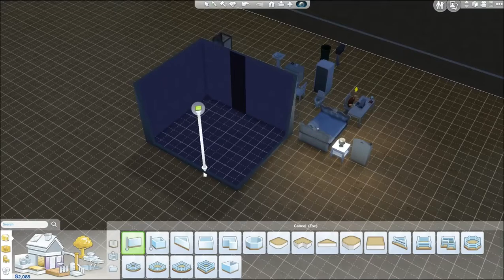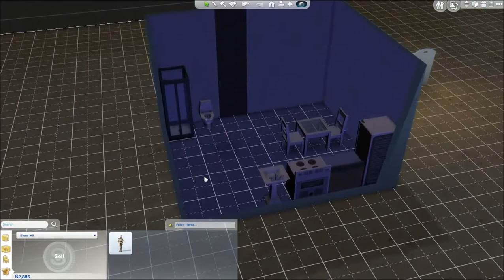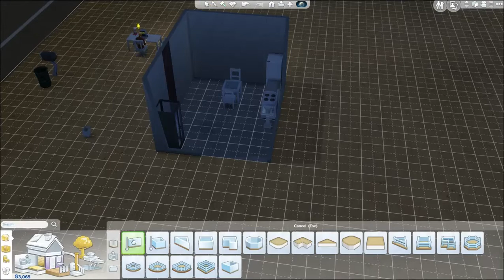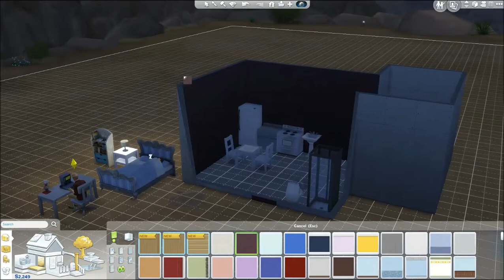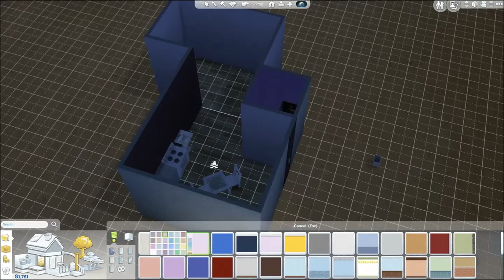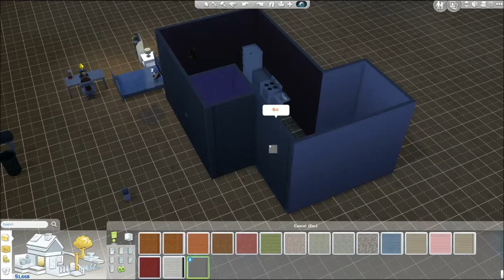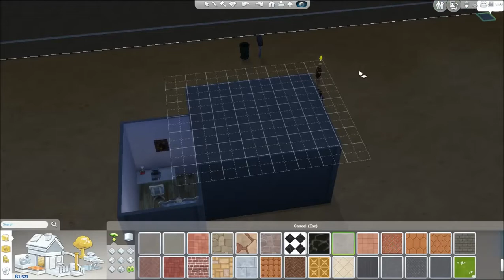MishMushPlays The Sims 4 Legacy Challenge: A New House! Episode 6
Hi ya'll! We finally have a house! A small one, but a house none the less!

Follow and find me here!